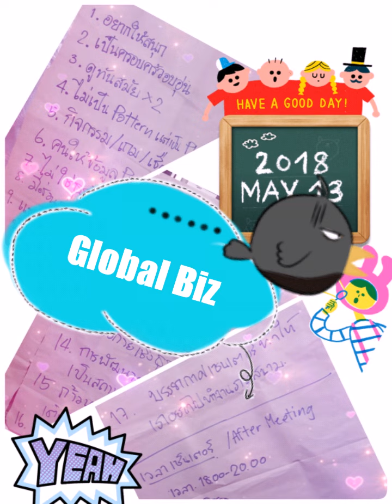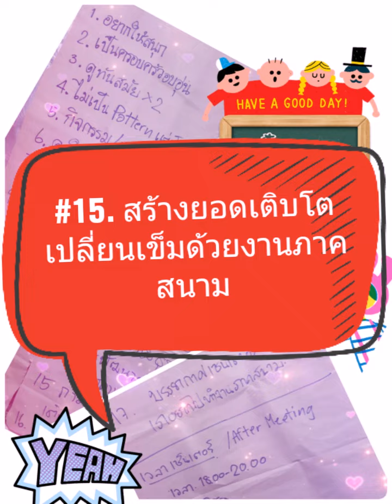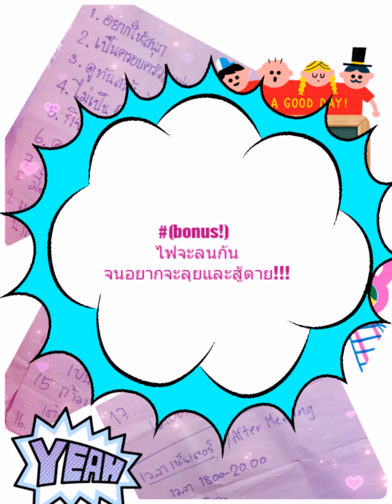Global Biz #1 - (บัญญัติ 17 ประการ)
วิสัยทัศน์ 17 ข้อ โดย... G-biz Team
(เรียบเรียง & ถ่ายทอด โดย... ตู่คร๊าาาาบ)

#1. สนุกสนานกันเป็นครอบครัว

#2. อบอุ่นใจ

#3. ดูทันสมัย

#4. ไม่ซ้ำย่ำเดิม เพิ่ม platform

#5. ด้วยกิจกรรม รอยยิ้ม กับเกมส์ เชื่อมสัมพันธ์

#6. ที่เธอและฉันจัดเตรียมข้อมูล กันมาอย่างดี

#7. คุยเรื่องชีวิตไม่ใช่แค่คุย ธุรกิจ

#8. รวบรวมคนกล้ามาช่วยกันคิด นโยบาย

#9. แบ่งปันเรื่องราว ผลิตภัณฑ์ในชีวิตประจำวัน

#10. บอกเล่าเหนือชั้น จัดวางงดงาม และหลากหลาย

#11. เป็นดุจญาติมิตร

#12. ให้เพื่อนที่ติดตามมาได้ติดใจ

#13. สมาร์ทดูดีด้วยการแต่งกาย

#14. พัฒนาตน

#15. สร้างยอดเติบโต เปลี่ยนเข็มด้วยงานภาคสนาม

#16. ใครเห็นก็อยากจะขอติดตาม มาด้วยอีกคน

#17. พลังจะล้นจนอยากจะลุยสู่เป้าหมาย

#(bonus!) ไฟจะลนก้นจนอยากจะลุยและสู้ตาย!!!